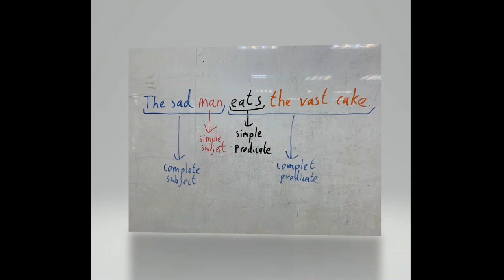Journeys Common Core Grade 5 unit 1 Vocab and grammar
Journeys Common Core Grade 5 unit 1 Vocabulary and grammar preview.